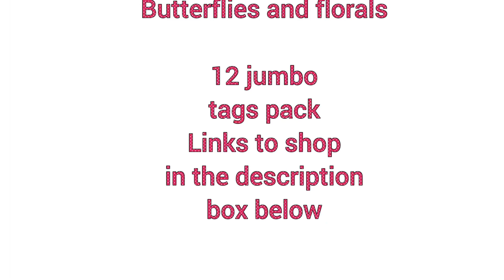NEW Digital Butterflies & floral Jumbo Tag pack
DIGITAL pockets, Envelopes and tag pack shades of Green

I use a lot of  digital items from
ARTYmaze